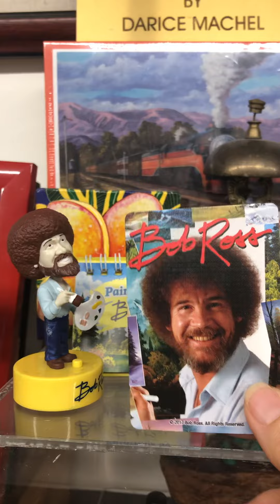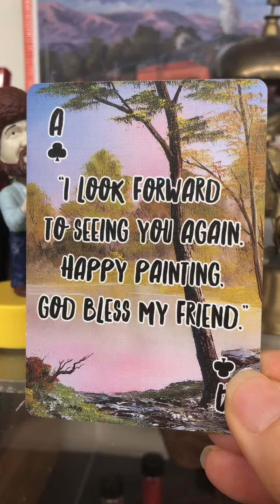Surprise, one more...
Bob Ross quote. It’s the last, I promise!